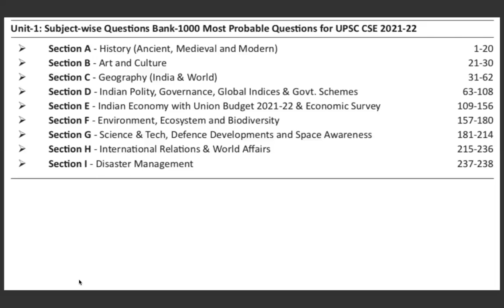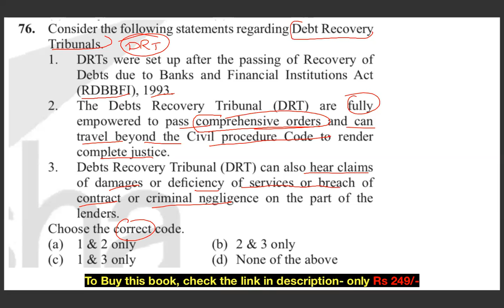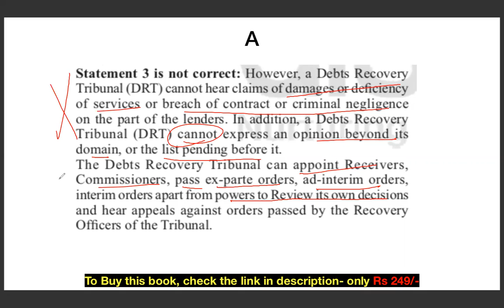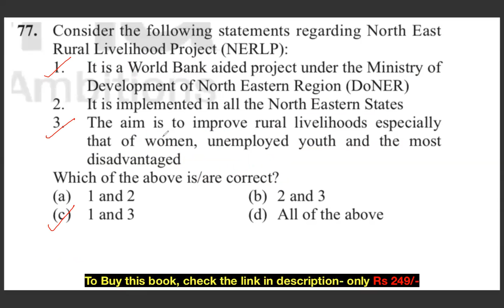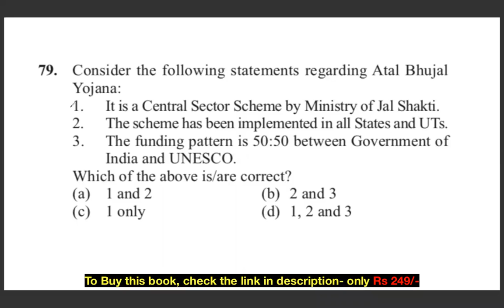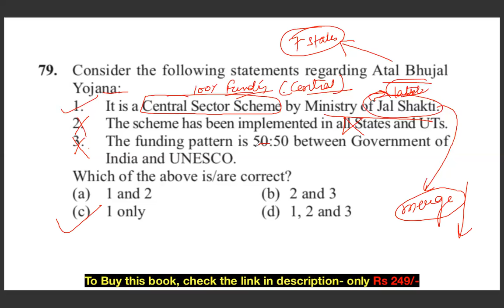MISSION UPSC PRELIMS 2021- DAILY MCQs CHALLENGE- DAY 14 (ASHISH MALIK SIR)- INDIAN POLITY & SCHEMES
Disha 365 Current Affairs Analysis Vol. 1 & 2 for UPSC & State PSC Civil Services Prelim & Main Exams 2nd Edition:

Unacademy Combat, The most competitive, gamified UPSC CSE battle will be held on 30th May, 11:00 AM
Use code: ASHISHMALIK,  to unlock the Plus Experience for free and start learning from the best!

Do you have a long-term vision to achieve success? Unacademy brings you new batches starting from 26th May 2021 to edge your exam preparations & help you with your journey.

Phoenix Batch : GS Batch Course for UPSC CSE 2021 - (Bilingual) 26th May

Phoenix Batch : GS Batch Course for UPSC CSE 2021 - (English) 26th May

Phoenix Batch : GS Batch Course for UPSC CSE 2021 - (Hindi) 26th May

Ultimate 1 Year Batch Course on GS for UPSC CSE 2022 (26th May)

लक्ष्य UPSC CSE 2022: GS की पूर्ण तैयारी 26th May

Expedition UPSC CSE 2022 : GS Batch Course (English) - 26th May

Ultimate 2 Year Batch Course of GS for UPSC CSE 2023 (26th May)

लक्ष्य UPSC CSE 2023: GS की पूर्ण तैयारी - 26th May

Expedition UPSC CSE 2023 : GS Batch Course (English) - 26th May

Strengthen Your Basics of NCERTs (Bilingual Batch) - 26th May